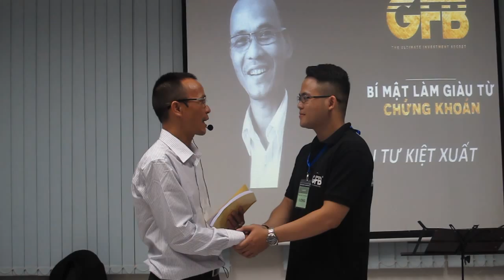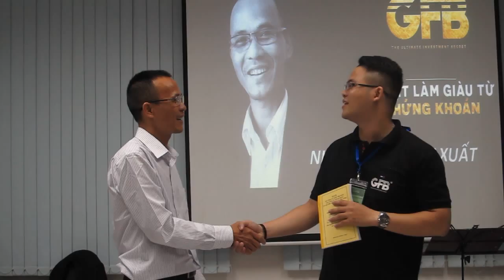Cam nhan hoc vien Nha Dau Tu Kiet Xuat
⭕GFB là công ty đào tạo về “đầu tư chứng khoán giá trị” số 1 ở Việt Nam, do Chủ Tịch đồng thời là chuyên gia kinh tế cao cấp, là Diễn giả của Nhà Đầu Tư Kiệt Xuất - Tần Nguyễn sáng lập.
Sứ mệnh của GFB chúng tôi là “chia sẻ kiến thức đầu tư giá trị kinh điển của nhân loại đến với hàng triệu người dân Việt Nam để ai cũng có cuộc sống bình an, hạnh phúc, giàu có và thành công như mình mong muốn”
⚡Hãy theo dõi kênh “Tần Nguyễn GFB” để nắm bắt những thông tin ĐẦU TƯ - TÀI CHÍNH - CHÍNH TRỊ có giá trị cao và tầm nhìn vĩ mô Toàn Cầu nhanh chóng nhất thị trường.

👇ĐỂ BIẾT THÊM THÔNG TIN VÀ HỌC THỬ MỄN PHÍ ĐĂNG KÝ VÀO ĐƯỜNG LINK SAU:
⭕KÊNH HỌC TẬP ĐẦU TƯ GIÁ TRỊ CHÂN CHÍNH - TƯ DUY THỊNH VƯỢNG BỀN VỮNG
Nghĩ Giàu Làm Giàu _ Kiến Thức Giáo Dục Tài Chính _ Xây Dựng Việt Nam Hùng Cường
Gồm các video dạy về tâm thức tài chính sâu bên trong của con người ,từ đó video chỉ cho người ta thấy những sai lầm về tài chính mà những người nghèo và giới trung lưu mắc phải, làm cho họ trầm luân vật lộn kiếm tiền suốt đời mà vẫn không có tiền.
Video cũng hướng dẫn tạo thói quen mới cho người muốn và sẵn sàng thay đổi tâm tức tài chính, để có được cuộc sống thịnh vượng thành công và hạnh phúc trọn vẹn.

ĐỂ ĐƯỢC HỖ TRỢ TƯ VẤN VÀ ĐĂNG KÝ KHOÁ HỌC.